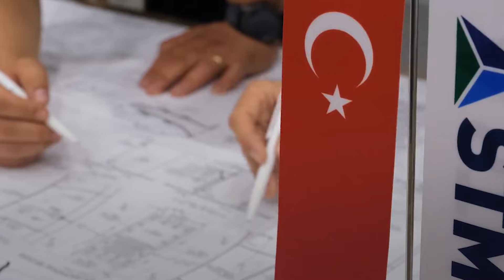TCG KINALIADA Kuala Lumpur'a Demirleyecek, STM 5 Farklı Deniz Projesini DSA'da Tanıtacak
MAVİ VATAN’IN GÜCÜ MİLLİ SAVAŞ GEMİLERİ, MALEZYA’DA SAHNE ALACAK
Türk savunma firması STM, milli imkânlarla geliştirdiği savaş gemilerini, Malezya’da düzenlenecek DSA-2024 Fuarı’nda sergileyecek.
Türk savunma sanayiinde yenilikçi ve milli platformlara imza atarak, ihracat başarıları yakalayan STM Savunma Teknolojileri Mühendislik ve Ticaret A.Ş, milli teknolojilerini yurt dışına taşımaya devam ediyor.
STM, Asya Pasifik bölgesinin en büyük savunma fuarlarından biri olan, Defence Service Asia (DSA) Fuarı’nda, askeri deniz platformlarını ve taktik mini İHA sistemlerini Güney Asya bölgesi ile buluşturmaya hazırlanıyor. Bu yıl 18.’ncisi düzenlenen DSA-2024 Fuarı, Malezya'nın başkenti Kuala Lumpur'da 6-9 Mayıs tarihleri arasında gerçekleştirilecek.
Türk Deniz Kuvvetleri başta olmak üzere, Ukrayna ve Pakistan Donanması için suüstü ve sualtı platformları inşa eden STM, 5 farklı deniz projesini Malezya’da görücüye çıkaracak.
MİLGEM Ailesi ve Milli Denizaltı STM500 Güney Asya’da Boy Gösterecek
STM’nin ana alt yüklenici olarak görev aldığı, Türk Donanması’na bugüne kadar dört adet teslimi gerçekleştirilen ve ihracat başarıları yakalayan Türkiye’nin ilk milli korvet projesi MİLGEM Ada Sınıfı, STM standında sergilenecek. STM’nin tasarımcısı ve ana yüklenicisi olduğu bir diğer önemli proje, Türkiye’nin ilk milli fırkateyn projesi MİLGEM İstif Sınıfı Fırkateyn (TCG İSTANBUL) de STM standında yerini alacak.
STM’nin kendi öz kaynakları ile başlattığı, Türkiye’nin ilk küçük boyutlu milli denizaltı projesi STM500, sürat-manevra gücü yüksek, satıhtan satıha güdümlü mermilerle hücum geliştirebilen STM MPAC Hücumbotu ve sahil güvenlik gemisi CG-3100 fuarda katılımcıların beğenisine sunulacak.
KINALIADA Korveti Kuala Lumpur’a Demir Atacak
Öte yandan, STM’nin ana alt yüklenici olarak görev aldığı ve azami milli sistemlerle donatarak, yüzde 70 yerlilik oranına ulaştırdığı, MİLGEM Ada Sınıfı’nın son gemisi, TCG KINALIADA (F-514) Korveti de, Japonya Seyri liman ziyaretleri kapsamında, 13-15 Mayıs tarihleri arasında Kuala Lumpur’a demir atacak.
STM’nin Vurucu İHA Sistemleri Malezya’da
Taktik mini iha sistemlerinde ise; üç farklı kıtada 10’dan fazla ülkeye ihraç edilen Türkiye’nin ilk milli vurucu İHA’sı KARGU ile TSK envanterine geçen yıl katılan mühimmat bırakan İHA BOYGA, STM standında sergilenecek.
Güleryüz: Milli Gemilerimizle Asya Pasifik’te İhracat Kapılarını Aralamak İstiyoruz
STM Genel Müdürü Özgür Güleryüz, STM’nin milli mühendislik imkânları ile geliştirdiği askeri deniz platformları, taktik mini İHA sistemleri, siber güvenlik ve yazılım projeleriyle, uluslararası arenada dikkat çektiğini belirterek şunları kaydetti:
“30’dan fazla ülkede iş geliştirme ve ihracat görüşmeleri yürütüyoruz. Ülkemiz savunması için çıktığımız yolda, bugün mühendislik tecrübelerimizi ve teknolojilerimizi dost ve kardeş ülkelere aktararak, ülkemizin ekonomisine de katkı sağlayacak ihracat başarılarına imza atıyoruz. Türk Donanması için geliştirdiğimiz özgün savaş gemilerimiz, Mavi Vatan’da ve uluslararası sularda kendini başarıyla kanıtlarken, Pakistan ve Ukrayna’daki denizcilik projelerimizin yanına yeni ülkeleri de eklemeyi hedefliyoruz. Malezya DSA Fuarında da, özgün tasarım ve modern teknolojiler ile donattığımız askeri gemilerimiz ile yerimizi alacağız. Dost ve kardeş ülke Malezya’nın denizlerdeki tüm ihtiyaçlarını, modern platformlarla karşılayabilecek tecrübe, mühendislik ve teknolojiye sahibiz. Milli gemilerimizle Asya Pasifik’te ihracat kapıları aralamak ve yeni iş birliklerine imza atmayı amaçlıyoruz.”